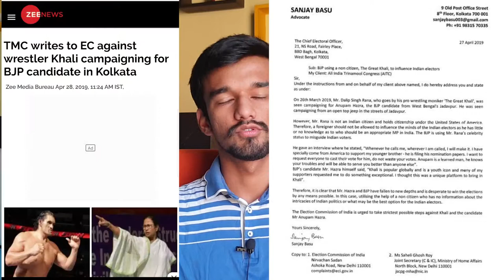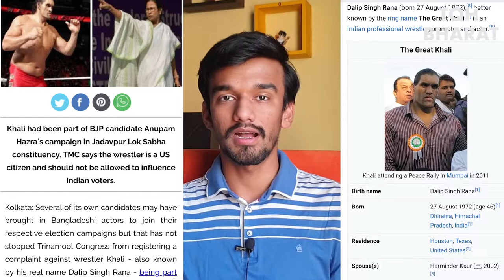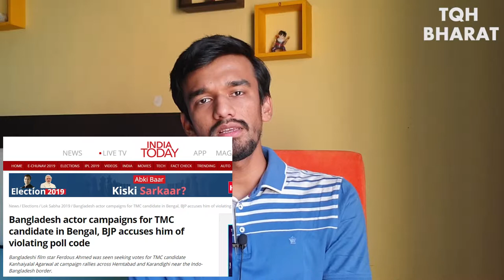TMC Approaches Election Commission over Khali's Citizenship |Mamta Benerjee| Piyush Rai |TQH bharat